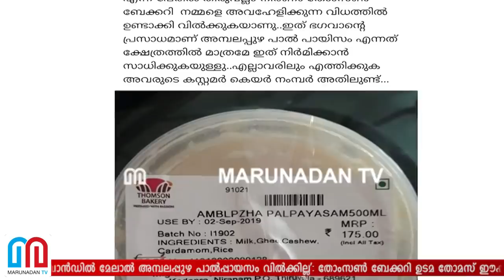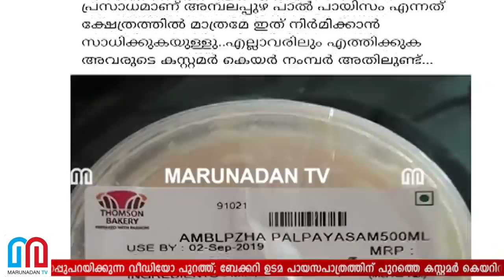തോംസണ്‍ ബേക്കറി ഉടമയെ ആര്‍എസ്എസുകാര്‍ മാപ്പുപറയിക്കുന്ന വീഡിയോ AmbalappuzhaI palpayasam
'ഭക്തജനങ്ങൾക്കുണ്ടായ ബുദ്ധിമുട്ടിന് ഞാൻ നിരുപാധികം മാപ്പുചോദിക്കുന്നു; ഇനി ഞങ്ങളുടെ ബ്രാൻഡിൽ മേലാൽ അമ്പലപ്പുഴ പാൽപ്പായസം വിൽക്കില്ല': തോംസൺ ബേക്കറി ഉടമ തോമസ് ഈപ്പനെ ആർഎസ്എസ് പ്രവർത്തകർ ഭീഷണിപ്പെടുത്തി മാപ്പുപറയിക്കുന്ന വീഡിയോ പുറത്ത്; ബേക്കറി ഉടമ പായസപാത്രത്തിന് പുറത്തെ കസ്റ്റമർ കെയറിന് നൽകിയത് മുൻ ജീവനക്കാരന്റെ നമ്പർ; അമ്പലപ്പുഴയുടെ സ്‌പെല്ലിങ്ങിലും തെറ്റ്